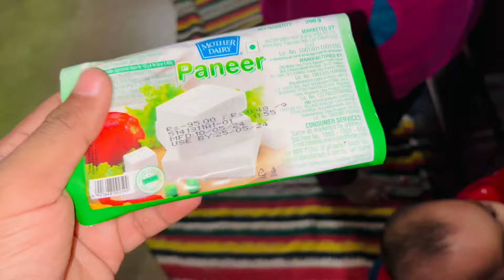HAPPY MOTHER’S DAY ❤️🧿|| मम्मी ने बनाई कड़ाही पनीर 🤩|| चोरी चोरी रात को सर ने आइसक्रीम खाई 💕